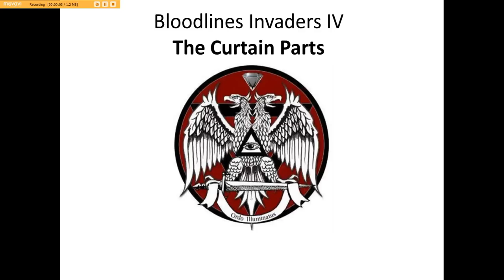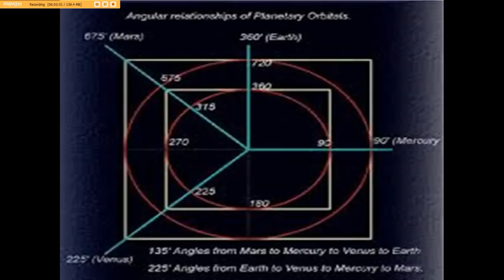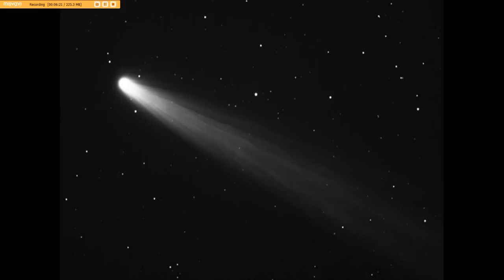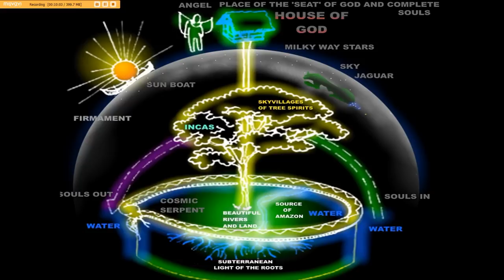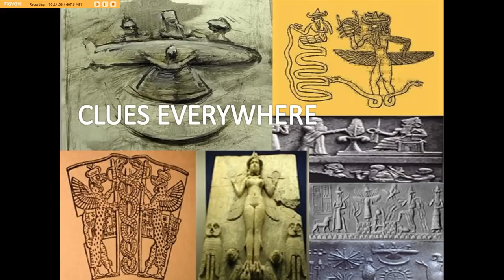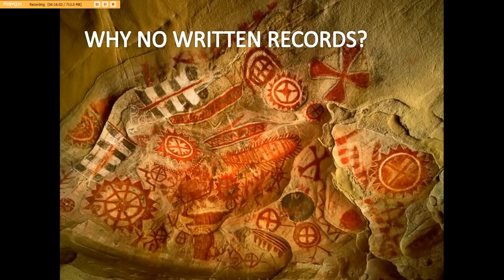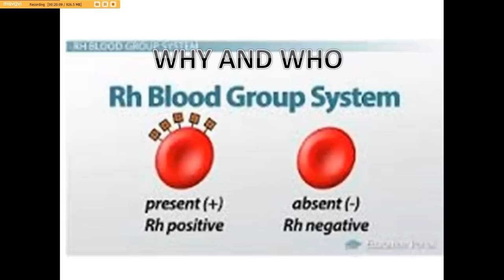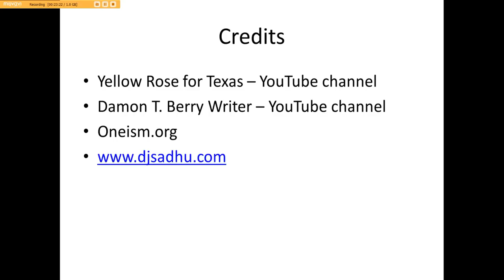The Curtain Parts Bloodlines Invaders IV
There are clues that have been left for our Species as to our beginnings but we have missed them.  We see them but have no idea what we are looking at or what is being said we are but mere infants trying to comprehend the Message In The Bottle send by US.

Our ancestors left us a warnings in every culture telling us to beware, they speak to us of a past that has been taken away from us, why?
They also tell us our FUTURE.

Could it be this has played out before, many times before and has always ended the same way.

Yellow Rose for Texas
Damon T. Barry Writer